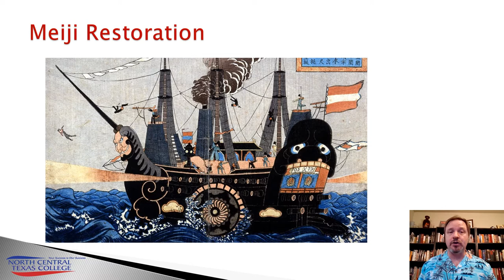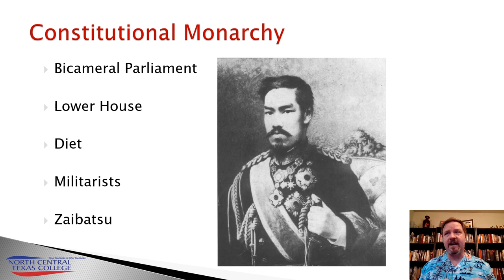The Second World War Part 7 The Rising Sun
HIST1302 Part 7 of 16 on the Second World War